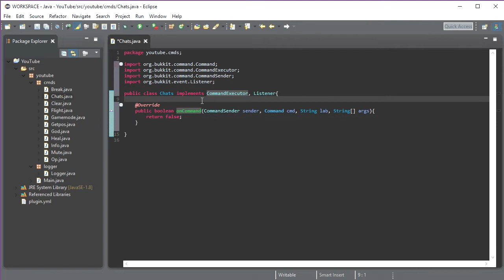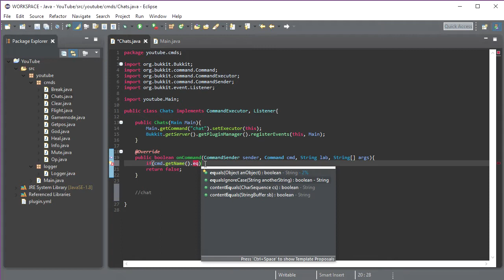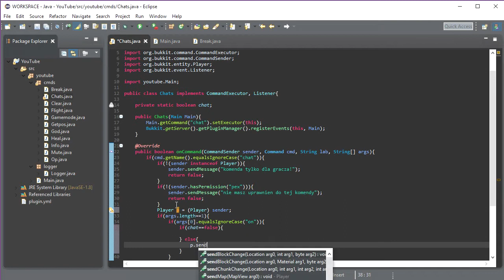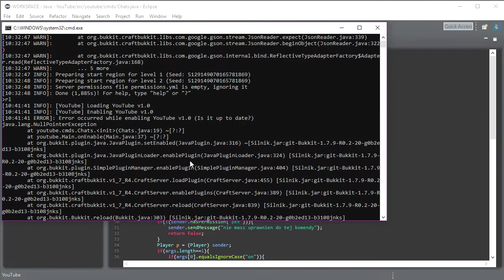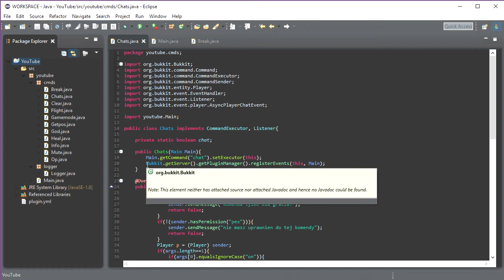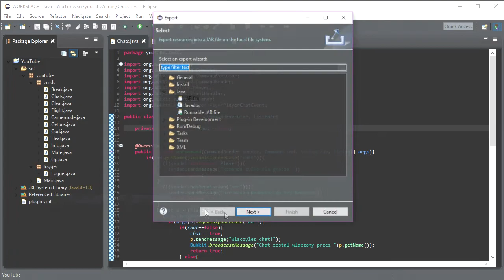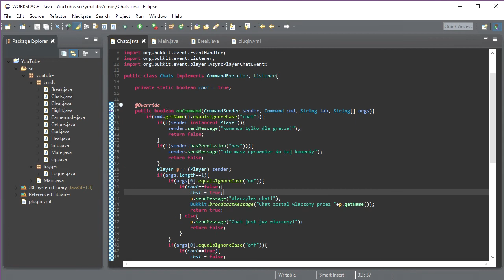Pisanie pluginow #6 Chat!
*notka